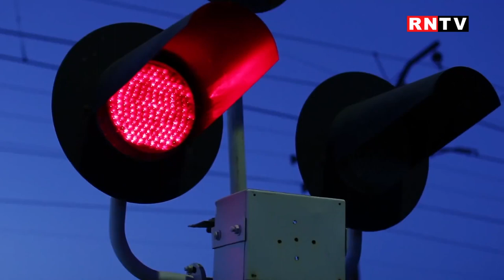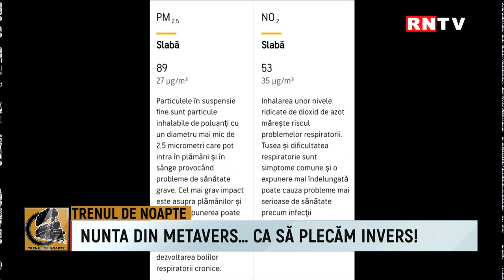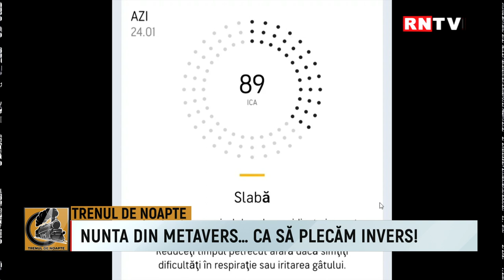NUNTA DIN METAVERS… CA SĂ PLECĂM INVERS! / TRENUL DE NOAPTE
La vară jucăm la nunta lu’ AI!